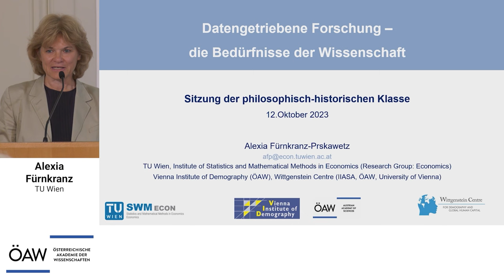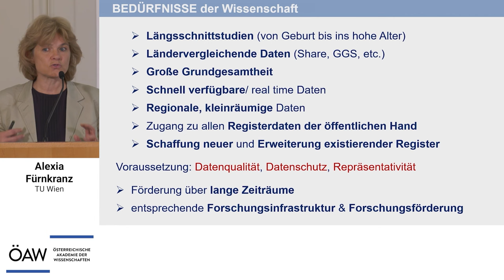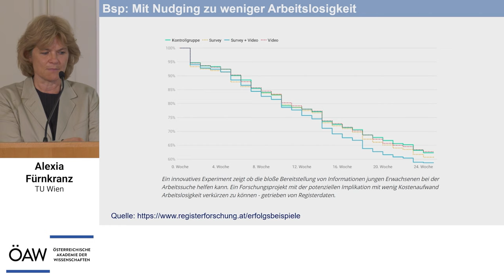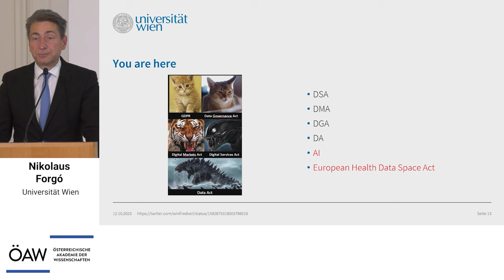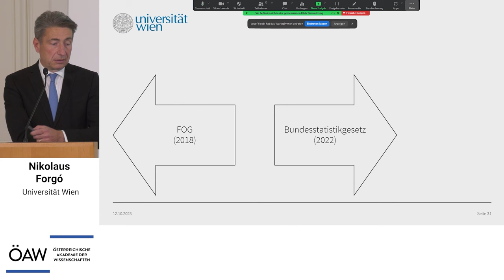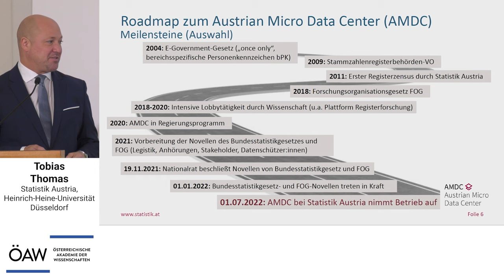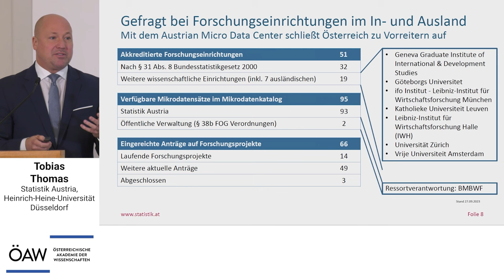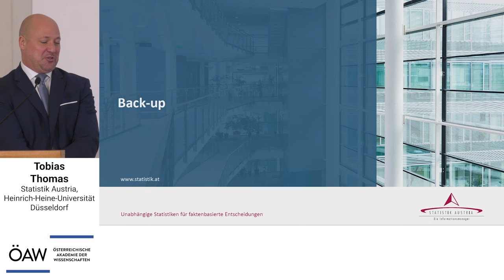Datengetriebene Forschung: Wissenschaft, datenschutzrechtliche Perspektiven und neue Forschung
Im Rahmen der Philosophisch-historische Klassensitzung, am 12. Oktober 2023 an der Österreichischen Akademie der Wissenschaften (ÖAW), werden Vorträge zum Thema datengetriebene Forschung präsentiert.

Alexia FÜRNKRANZ-PRSKAWETZ | TU Wien, „Die Bedürfnisse der Wissenschaft“
Prof. Dr. Nikolaus FORGÓ | Universität Wien, „Eine datenschutzrechtliche Perspektive“
Prof. Dr. Tobias THOMAS | Statistik Austria, „Und sie bewegt sich doch! Neue Forschungsmöglichkeiten mit dem Austrian Micro Data Center (AMDC)“